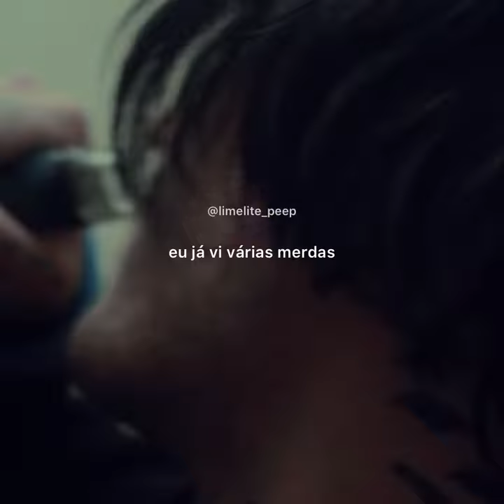lil peep - going through my cellphone (legendado/status) 🖤📱